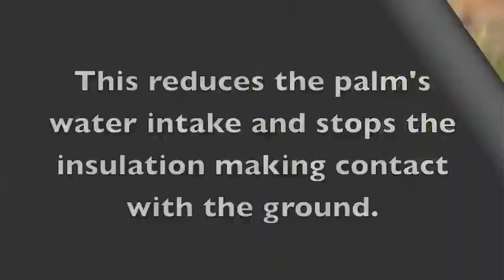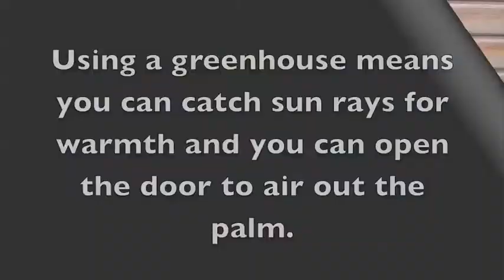Protecting a palm tree for winter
A how to guide on protecting a small palm tree for the winter! The subject of this video is my Canary island date palm which has been planted in the ground since May 2012. Ive seen some wonderful growth in that time and the palm always brushes off the winters with ease.

Now i usually use frost protection fleece to protect my palm but this year i am experimenting with a mini greenhouse as it is much more secure, it should keep the palm warmer and i can air the palm out without having to remove all the protection on milder days. I done this just ahead of our first frost! its been a lovely mild November so far. Long may it last.